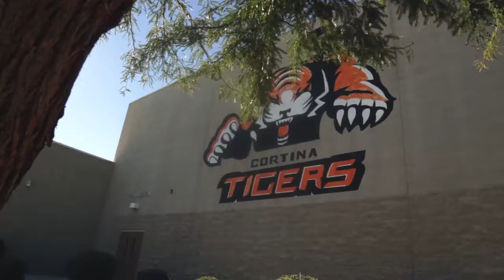Higley Unified School District Promotional Video